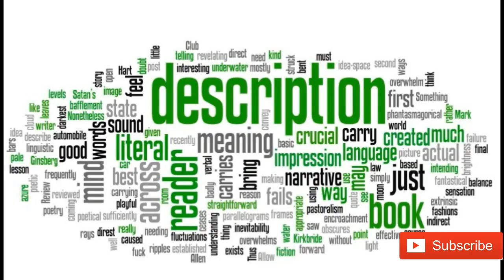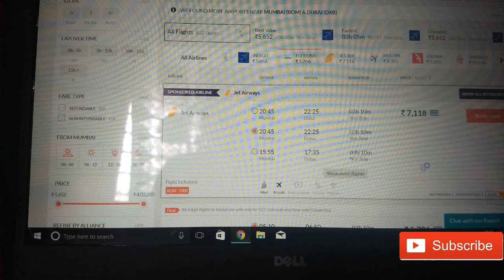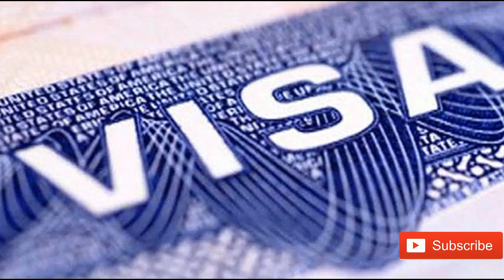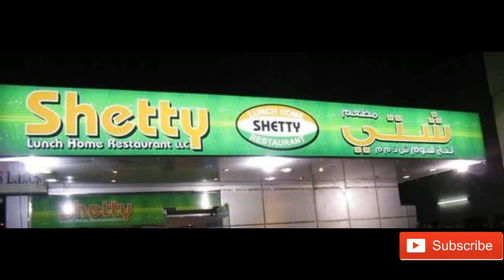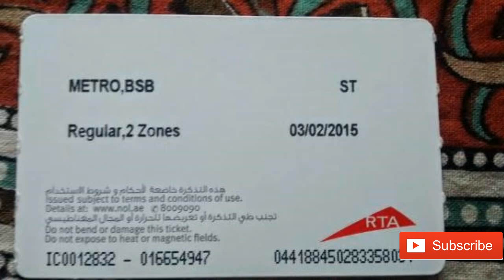Visit Dubai in just 25,000₹ [ IN HINDI] | 2024 Guide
Where to Eat -Shetty Lunch Home Restaurant: Famous for its delicious Goan food, the restaurant serves North Indian, Chinese and Seafood at pocket-friendly prices. Don’t forget to try Prawn Curry and Neer Dosa.Cost: Meal for 2 costs Rs. 700 approximatelyOpening Hours: 11:30 am to 3:30 pm & 7 pm to 11:30 pm dailyAddress: Shaikh Hmadan Colony, Near Talal Super Market, Dubai |
2. Al Ibrahimi Palace: Widely renowned for its authentic Pakistani delicacies, such as Chicken Qorma and Mutton Karahi, Al Ibrahimi is the place to dine at if you’re a meat lover.Cost: Meal for 2 costs  Rs. 1200 approximatelyOpening Hours: 12:30 pm to 4 pm & 7 pm to 12 midnight dailyAddress.